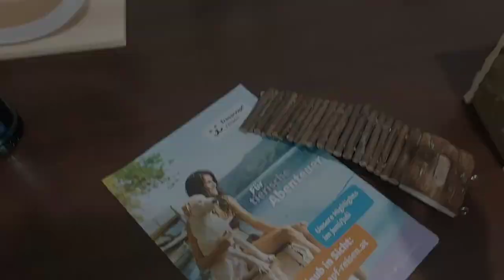Shopping for a hamster in Austria ❤️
Everything important in a short video.